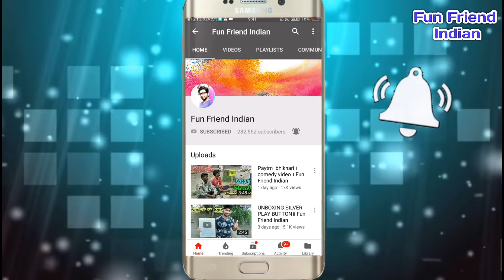Comedy video । Teacher vs student part 2 । Fun Friend Indian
Must watch funny video । comedy video  । Fun Friend Indian
Comedy video